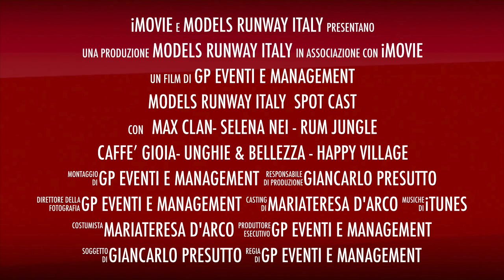MODELS RUNWAY ITALY SPOT CAST artistico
Models Runway Italy - contest moda